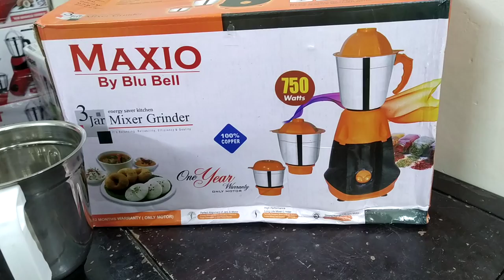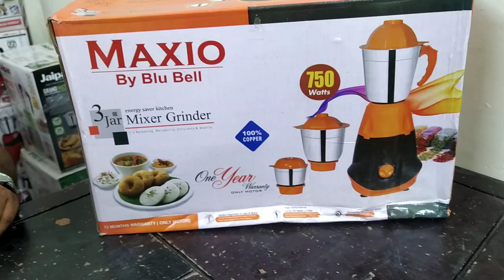kitchen master l Maxio Blender 750 Watt At Best Price In Bangladesh.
Maxio Blender 750 Watt At Best Price In Bangladesh at Kitchen Masterbd.

3 in 1 Electric Blender
Extra strong and sharp stainless-steel blades
Liquid jar dome with clips for hand free operations
Over load protection
Three speed with pulse
Special grade nylon couplers for firm grip
The Kitchen Masterbd is a Wholesaler of All Crockeries & Home Appliance items, on online and physical shop.kitchen master is the best online shop youtube channel. kitchen master started its journey with many years of experience in the water purifiers, Cookeries Item, Organic Foods, Cosmetics, Skin care and Fashion wear industry.

We provide best of breed the products and service to the clients throughout the country. Through our commitment and quality service, we try to exceed the client satisfaction. kitchen master is professionally managed by a highly qualified management team with high interest & excitement for each industry segment.

We believe the kitchen should be the heart of every home. That's why we online product sell that helps you savor life's most delicious moments.

Kitchen & Dining Get the features of the latest Kitchen & Dining products online at low price. is a Wholesaler of All Crockeries & Home Appliance items, on online and physical shop.kitchen master is the best online shop youtube channel.

kitchen master started its journey with many years of experience in the water purifiers, Cookeries Item, Organic Foods, Cosmetics, Skin care and Fashion wear industry.

Kitchen & Dining Get the features of the latest Kitchen & Dining products online at low price Kitchen Masterbd.

mixer grinder
best mixer grinder
mixer grinder price
blender,blender price
blender machine